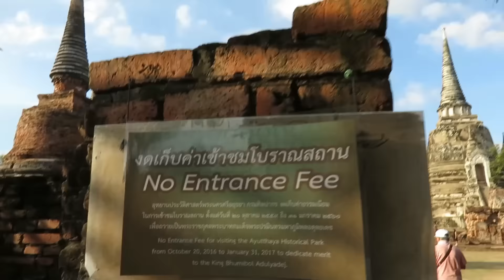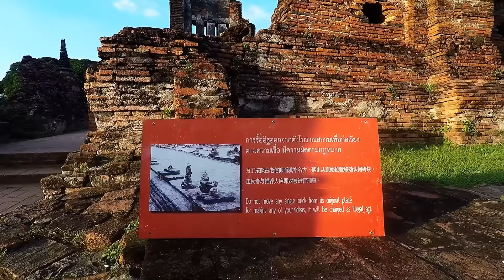Wat Phra Si Sanphet very impressive and very large (วัดพระศรีสรรเพชญ์;) Vlog 079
Wat Phra Si Sanphet very impressive and very large (วัดพระศรีสรรเพชญ์;)
Phra Si Sanphet (วัดพระศรีสรรเพชญ์;)Wat Phra Si Sanphet (Thai: วัดพระศรีสรรเพชญ์; "Temple of the Holy, Splendid Omniscient") was the holiest temple on the site of the old Royal Palace in Thailand's ancient capital of Ayutthaya until the city was completely destroyed by the Burmese in 1767.It was the grandest[peacock term] and most beautiful temple in the capital and it served as a model for Wat Phra Kaeo in Bangkok.

The three Chedis of Wat Phra Si Sanphet
In 1350 U-thong, also known as King Ramathibodi I, ordered the construction of a royal palace in the same area that Wat Pra Si Sanphet stands today.The palace was completed in 1351 and King Ramathibodi established Ayutthaya as the capital of his Kingdom. The palace contained three wooden buildings named "Phaithun Maha Prasat", "Phaichayon Maha Prasat", and "Aisawan Maha Prasat". Upon finalization of the palace in 1351, he established Ayutthaya as his capital and was bestowed the title of King Ramathibodi I. In 1448 King Borommatrailokanat built a new palace to the north and converted the old palace grounds to be a holy site. His son, King Ramathibodi II had two Stupa, which in Thailand are known as Chedis, built in 1492 where the ashes of his father, King Borom Trailokanath, and his brother, King Borommaracha III were buried.
In 1499 a viharn, or hall of worship, called “Vihara Luang” (Royal Chapel) was built on the palace grounds.King Ramathibodi II gave orders for a gigantic image of Buddha to be cast, and installed in Wat Si Sanphet.This image of Buddha was 16 meters high, covered in gold,and the pedestal was 8 meters in length.The core of the statue was made of bronze and weighed approximately 64 tons.The surface was covered with approximately 343 kilograms of gold.The statue took more than three years to complete.This statue, called “Phra Si Sanphetdayan”, was the main object of veneration within the royal chapel.
Another Chedi was built under King Borommaracha IV in 1592.
In the 1740s under King Borommakot, the temple was renovated. The city of Autthaya including the temple compounds were completely destroyed in the Burmese invasion in 1767, with the exception of the three Chedis that can be seen today.

The Wat Phra Si Sanphet was the temple of the royal family; no monks lived there.The Wat was used exclusively for royal ceremonies.
In 1767, the Burmese conquered the capital of Ayutthaya and began the extensive destruction and looting of numerous temples and other buildings, including the Wat Phra Si Sanphet. They set the building on fire and melted the gold. The three Chedis were
destroyed in the process, but restoration work began in 1956.
Attractions
In its final stage before its destruction of the temple was an impressive structure. Additional facilities were located on a raised platform, the three Chedis, which are today the only buildings which have been restored. From all other the foundations are still preserved.
The chedi is built in the classic, Ceylonese design that is reminiscent of a bell. In every direction small chapels are recognized, lead to which steep stairs. The roofs of the chapels are in turn topped with a miniature Chedi. Each of the three chedi is on the eastern side assigned a Mondop where possibly footprints Buddhas were.
The terrace of the Chedi with Mondop were surrounded by a cloister (Phra Rabieng), in each case a hall was built in the west and in the east, an arrangement as can be seen in many temples in the country today. The building in the West actually consisted of four individual viharn, which were arranged in a cross shape to a Mondop around.